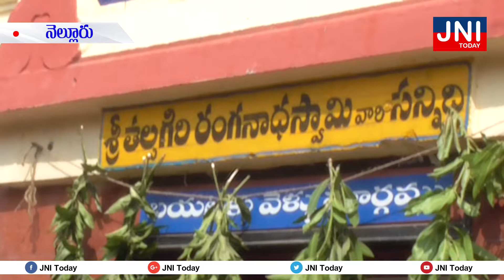JNI Today / కుటుంబ సమేతంగా శ్రీ రంగనాధ స్వామిని దర్శించుకున్న మంత్రి నారాయణ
Narayana, who visited Sri Ranganatha swamy in the temple